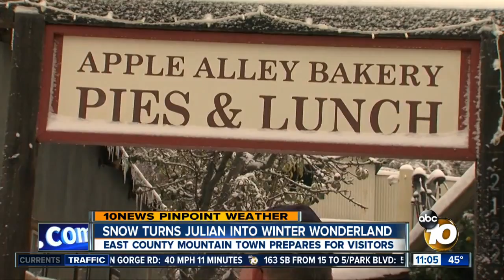Snow turns Julian into winter wonderland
Hundreds of people were headed to Julian to see the snow on New Year's Eve.